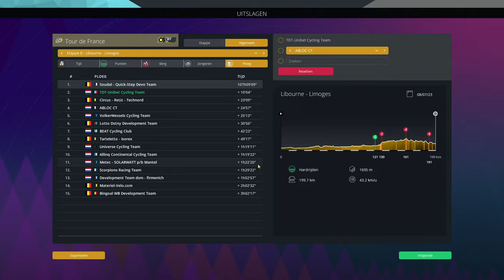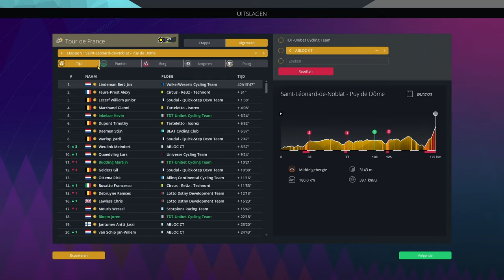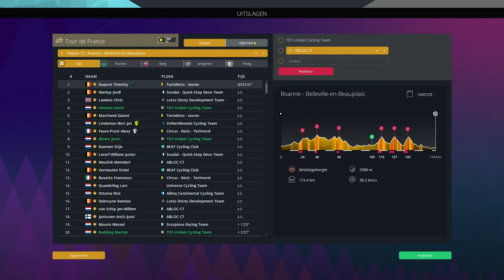TDT-Unibet op zoek naar meer etappezeges! | PCM Tour de Tietema #2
Welkom bij de serie van TDT-Unibet die zich in de Tour de France gaan mengen in de strijd om de eindzege, de bollentrui en de etappezeges!

Join de Discord om vragen te stellen en mee te praten

Op dit kanaal vind je zowel Pro Cycling Manager als FIFA content.
In Pro Cycling Manager doe ik Career Mode of Pro Cyclist Mode en probeer ik een zo succesvol mogelijk team te maken! Soms geef ik wat tutorials zodat ik je wat tips kan geven over het spel.
Op FIFA leer ik je dan weer in mijn eigen Road To Glory (RTG) hoe je coins kan verdienen, hoe je de game grind, maar vooral hoe je een zo goed mogelijk team maakt zonder er geld aan uit te geven. Een belangrijk onderdeel hiervan zijn de Bronze Pack Method en de League SBC's, deze behandel ik allemaal in mijn video's. Van een starter team bouwen tot de echte legendes in de game gebruiken, het komt allemaal voorbij. Ook deel ik mijn tactieken die ik gebruik voor de games die ik speel in Rivals en de Weekend League.

Kijk hier voor meer content!